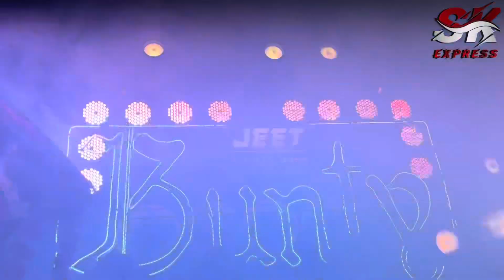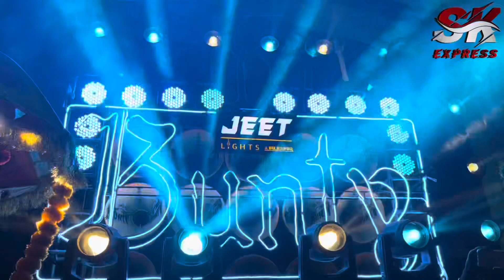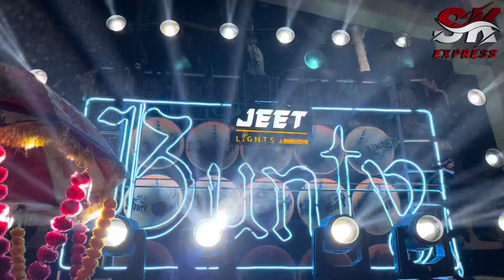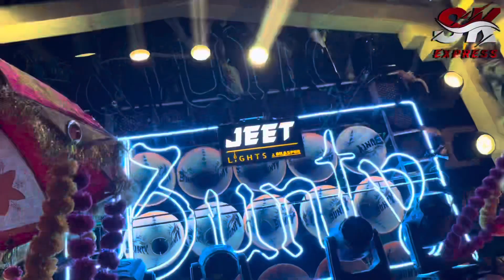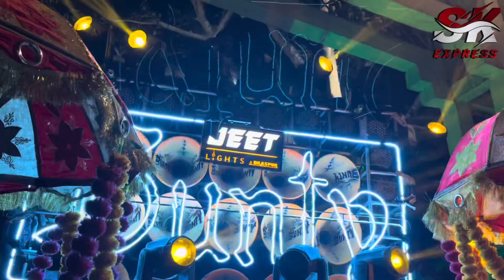बंटी धुमाल ग्रुप बिलासपुर ~ QAWWALI अस्सलाम या गरीब नवाज ~ लूथरा शरीफ संदल बिलासपुर 2022